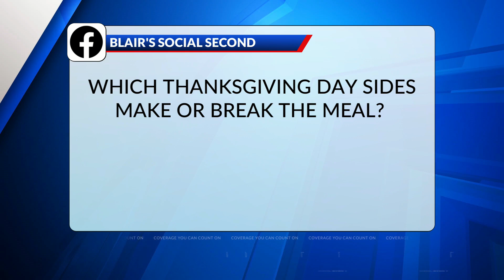Blair's Social Second: Which Thanksgiving sides make or break the meal?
Which Thanksgiving sides make or break the meal?